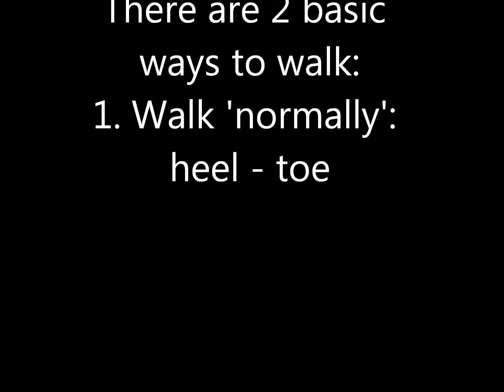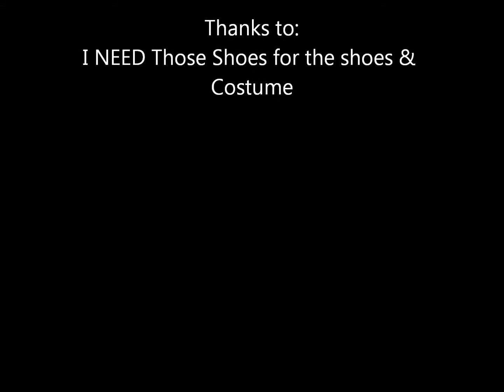Diamond Tips #2: 'How to Walk in Heels'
This is a quick, little video to help you master walking in your heels :) Feel free to add your own tips below in the comments to help others.
You can buy those shoes and costume from I NEED Those Sho